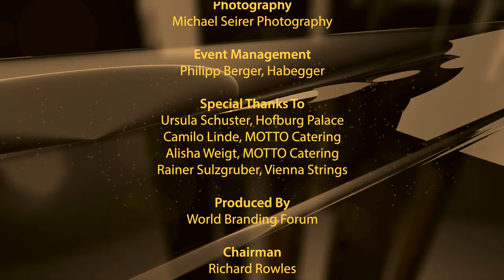World Branding Awards (Animalis Edition) 2019 - Hofburg Palace, Vienna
Summary of the World Branding Awards 2019 at Hofburg Palace in Vienna, which saw 114 brands from 38 countries honoured in a glittering ceremony.

For more information and to see the list of winners,

Presented By: Stuart Freeman
Video Production: Life Is A Gift Films
Director: Adrián Mahovics
Camera Operators: Adrián Mahovics | László Tárnai | Jakub Han
Interviewers: Hannah Békési | David Békési | Mónika Göksun | Luna Pájer

Post Production: Life Is A Gift Films
Photography: Michael Seirer Photography
Event Management: Philipp Berger - Habegger

Special Thanks To:
Ursula Schuster, Hofburg Palace
Camilo Linde, MOTTO Catering
Alisha Weigt, MOTTO Catering
Rainer Sulzgruber, Vienna Strings

Produced By: World Branding Forum
Chairman: Richard Rowles
Operations Director: Hannah Tamara Lee
Project Directors: Charlotte Anderson | Stephen Vandenberg

Executive Producer: Julian Andersen